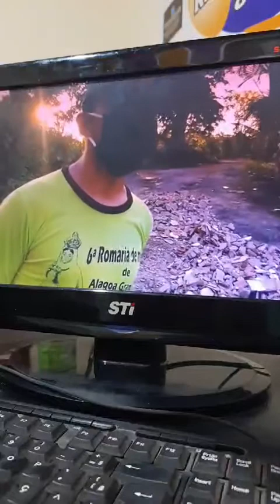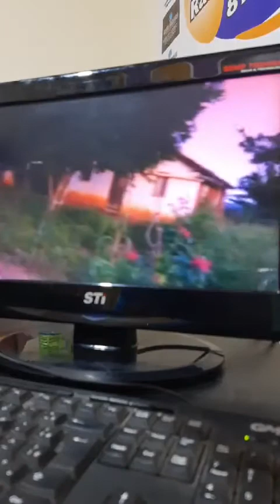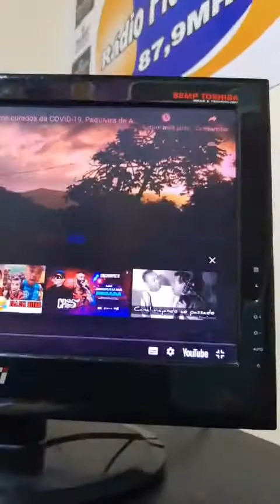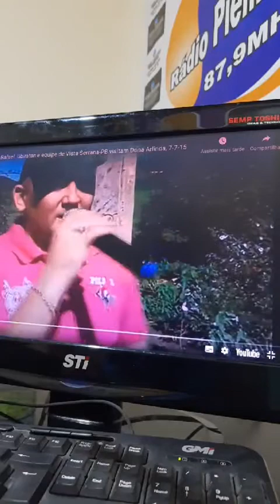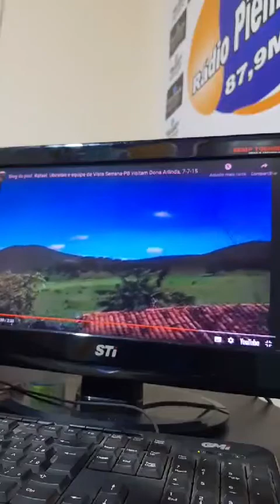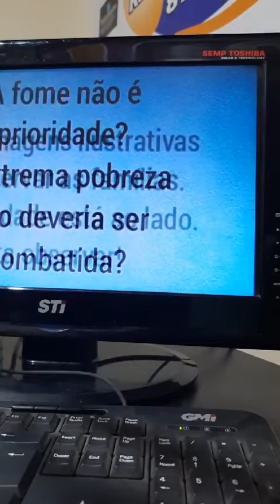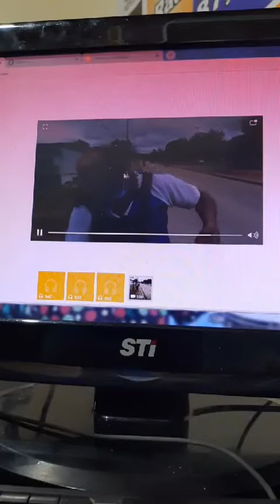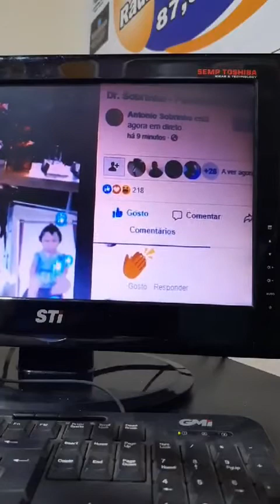Avaliação das eleições 2020 no Programa informativo GEMAG, apresentado pelo professor Rafael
Programa informativo GEMAG, apresentado pelo professor Dr. Rafael Rodrigues da UFCG, campus Cuité, na sexta-feira, 12 de junho, Entrevistas com pessoas que pegaram COVID-19 e ficaram boas, acabando com o preconceito da pandemia do novo coronavírus.
São apresentadas as mensagens do ex-prefeito Bôda, prefeito Sobrinho, Manuellla Carneiro e Josildo Oliveira.
O professor Rafael e Haroldo da Vila São João conversam com moradores com COVID-19, da serra de Paquivira e do Quilombo Caiana dos Crioulos.